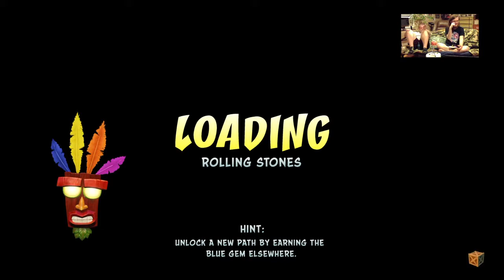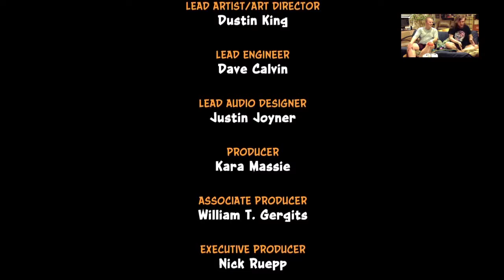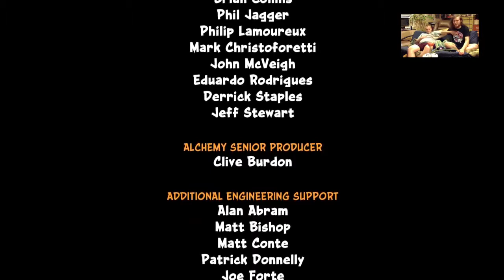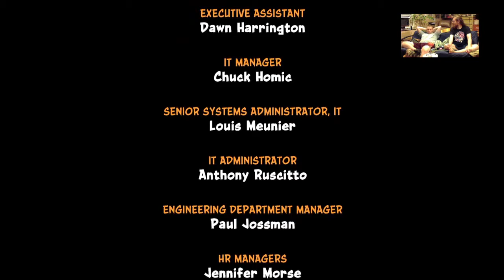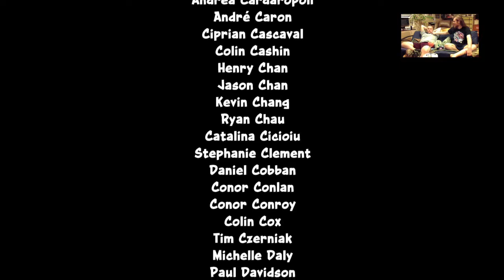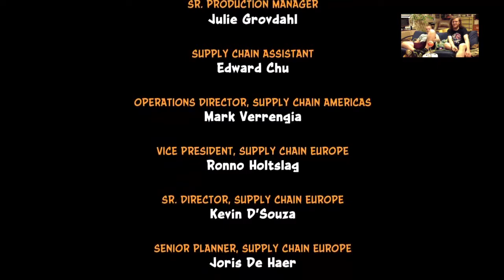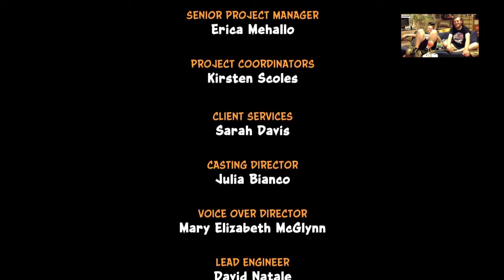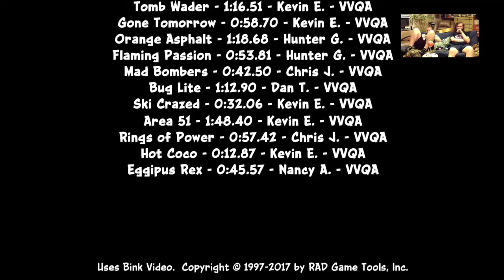Crash Bandicoot 1 (Full Game) | N.Sane Trilogy with Pap & Jakub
Come join Pappy T and I as we talk about stuff and get through the first Crash Bandicoot in the N.Sane Trilogy. The audio may be abit quiet at times as this was streaming directly from the PS4